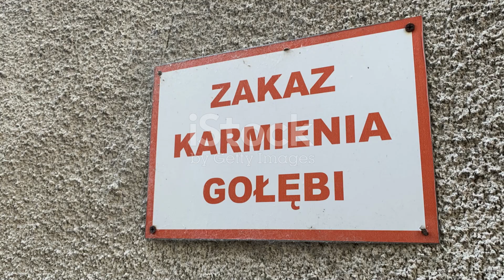Exploring Uganda's Wetlands: Haven for Birdlife and Biodiversity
Venture into Uganda's rich wetlands and marshes, vibrant habitats teeming with a diverse array of bird species and wildlife. These lush ecosystems are crucial for maintaining biodiversity, providing essential breeding grounds and food sources for countless species. As you wade through the shimmering waters and dense reeds, witness the beauty of this intricate environment firsthand. Learn about the myriad birds that rely on these wetlands, from elusive shoebill storks to colorful kingfishers. Discover how these wetlands also support amphibians, fish, and plant life, forming a delicate web of interdependence. Understand the pressing conservation challenges these fragile ecosystems face, including habitat loss and pollution, and explore the efforts being made to protect and restore them. This immersive experience not only highlights the splendor of Uganda's wetlands but also underscores the critical need for ongoing conservation to safeguard these vital habitats for future generations.